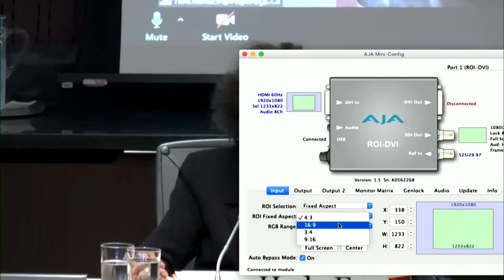FULL: Bell CEO defends deep job cuts, executive bonuses amid layoffs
Bell CEO Mirko Bibic faces backlash from MPs over deep job cuts, executive bonuses amid mass layoffs.